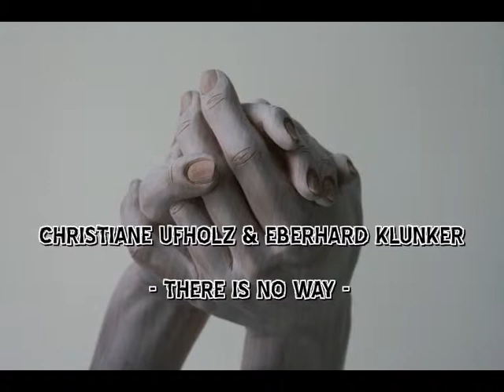Christiane Ufholz & Eberhard Klunker - There Is No Way (Version 2)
Musik u. Text : Eberhard Klunker
von der CD  - Christiane Ufholz & Eberhard Klunker Live 2010 -
Fotos aus dem Daetz-Centrum für Holzbildhauerkunst Lichtenstein/Sa. : Schaller